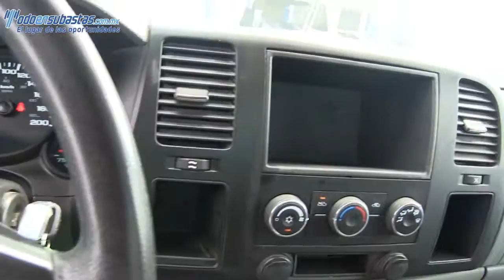Chevrolet / Silverado / 2012